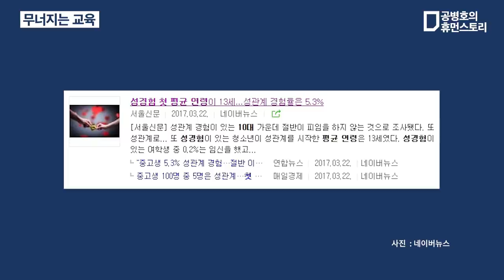무너지는 교육 (3/6) [공병호TV]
무너지는 교육